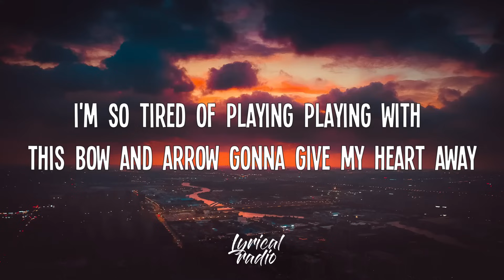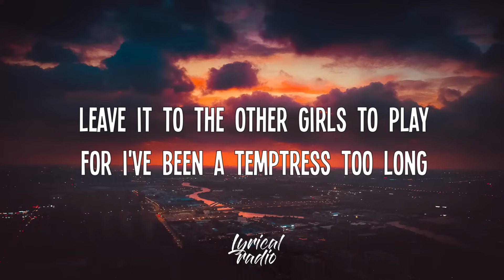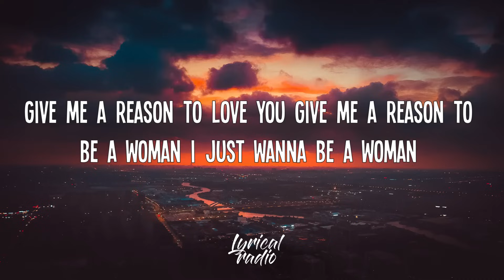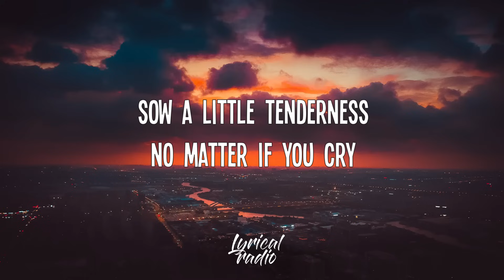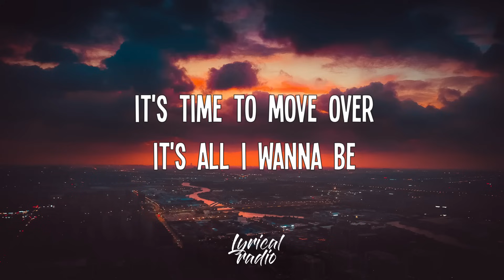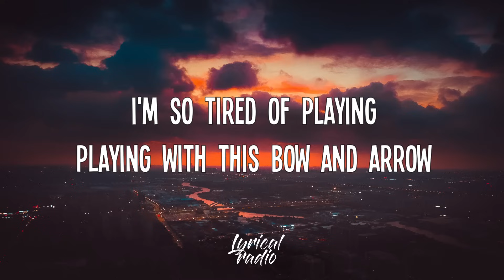Portishead - Glory Box (Lyrics) "I'm a Woman Written By a Man " [Tiktok Song]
LYRICAL RADIO

or picture, please get in contact with us and we will
delete it immediately.

Lyrics :)
"Glory Box"

I'm so tired of playing
Playing with this bow and arrow
Gonna give my heart away
Leave it to the other girls to play
For I've been a temptress too long

Just...

Give me a reason to love you
Give me a reason to be a woman
I just wanna be a woman

From this time, unchained
We're all looking at a different picture
Through this new frame of mind
A thousand flowers could bloom
Move over and give us some room

So don't you stop being a man
Just take a little look from outside when you can
Sow a little tenderness
No matter if you cry

It's all I wanna be is all woman

For this is the beginning of forever and ever

It's time to move over
It's all I wanna be

Just give me a reason to love you

Do you think I was written by a man or a woman? TikTok,